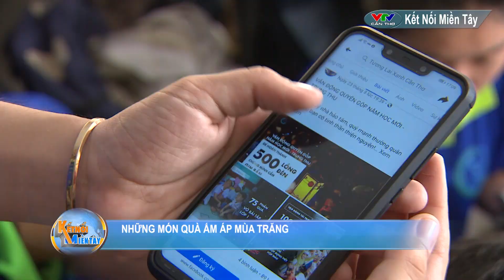LÀM LỒNG ĐÈN GIẤY chơi trung thu mọi người ơi. DỄ ỢT hà!!!